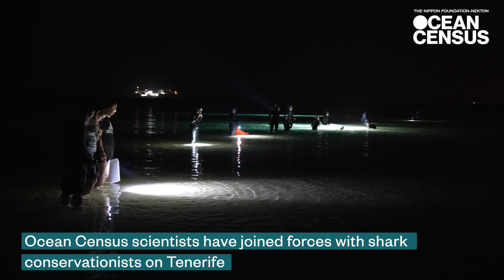A Night Dive with RARE Angel Sharks I Ocean Census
Amazing footage of shark conservationists on Tenerife taken during Ocean Census Macaronesia Expedition. Angel Sharks are a protected species in the Canary islands, but are still listed as in danger of extinction. The Angel Shark Project: Canary Island tags and monitors young sharks as part of an ongoing bid to protect them.

The expedition is part of the Ocean Census mission to find and protect marine life before it's too late.